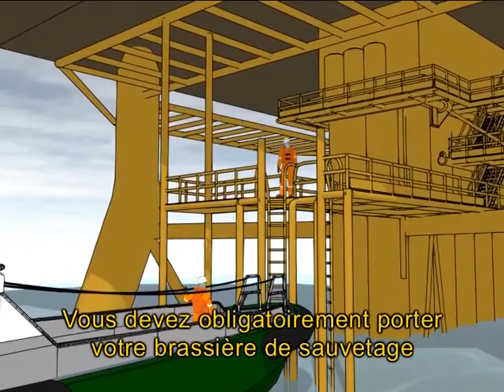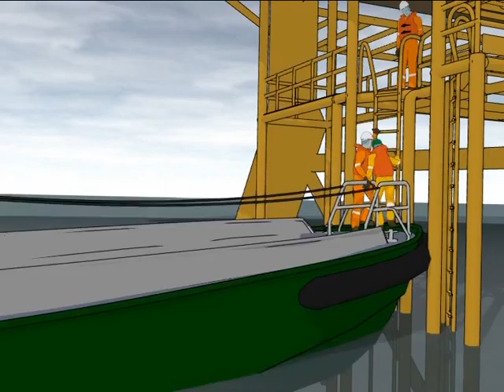S320 Safety instructions for disembarking via boat Landing